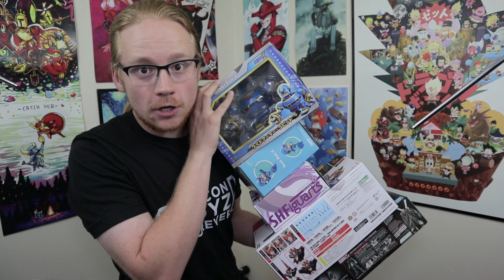Weeaboo Wednesday - Attack On Titan Season 4, Snorlax Couch, Gundam iPhone Game!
Happy Weeaboo Wednesday!
This week there's some awesome news to share! From Pormare in US theaters this year to an iPhone GUNDAM game there's plenty of anime related fun on it's way! Attack on Titan season 4 is coming out, it's confirmed to be the final season and I even talk a bit about the Pokemon Sword and Shield limited roster drama!